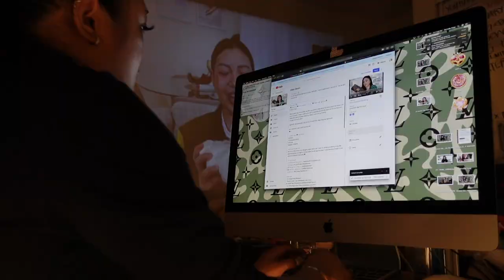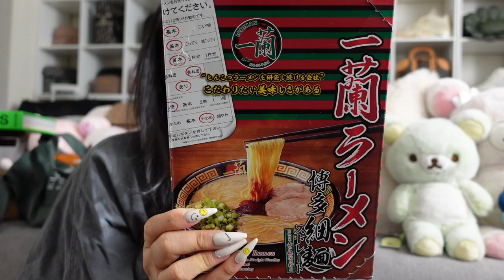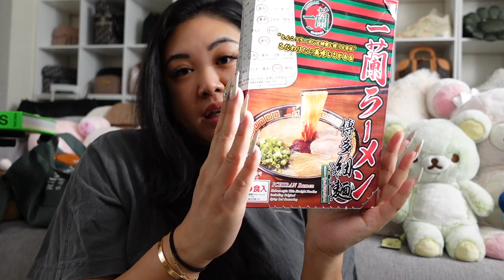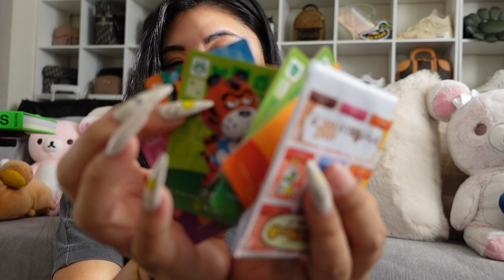VLOG - JAPANESE GIFTS FROM BAPE, STUSSY X PORTER & MORE! | RICHELLE - THE ELLEST COLLECTIVE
Here's my late vlog! I had to do a small montage from March and early April too. I'm so excited that my husband's home (Millie also she won't let him off of her sight!) and even more excited for the presents, lol. Boy I miss traveling, how about you guys?

♥ ℝ.

. 𝓼 𝓮 𝓷 𝓭  𝓾 𝓼  ♥  𝓷 𝓸 𝓽 𝓮 𝓼
richelle k.
4725 bougainville dr
263 pmb

_ 𝕚 𝕟 𝕤 𝕥 𝕒 𝕘 𝕣 𝕒 𝕞 : @rich.elle | @theellestcom
🄸🄶  𝕤 𝕙 𝕠 𝕡   𝕞 𝕪   𝕔 𝕝 𝕠 𝕤 𝕖 𝕥 : @ellestcollective
🄸🄶  𝕞 𝕚 𝕝 𝕝 𝕚 𝕖   𝕞 𝕠 𝕟 𝕤 𝕥 𝕖 𝕣 : @milliekogithecorgi

𝕓 𝕠 𝕥 𝕥 𝕠 𝕞 :
_ Shorts:
𝕒 𝕔 𝕔 𝕖 𝕤 𝕤 𝕠 𝕣 𝕚 𝕖 𝕤 :
_ 𝕓 𝕣 𝕒 𝕔 𝕖 𝕝 𝕖 𝕥 ( 𝕤 )
_ 𝕖 𝕒 𝕣 𝕣 𝕚 𝕟 𝕘 𝕤 : (get $10 off using code “RICHELLE10”) Zeus hoop

𝕗 𝕒 𝕔 𝕖 :
_ 𝕙𝕚𝕘𝕙𝕝𝕚𝕘𝕙𝕥𝕖𝕣: (similar & want)
(another fave)

𝕖 𝕪 𝕖 𝕤 :
_ 𝕖𝕪𝕖𝕓𝕣𝕠𝕨𝕤: (similar)
_ 𝕞𝕒𝕤𝕔𝕒𝕣𝕒 𝕓𝕒𝕤𝕖
_ 𝕝𝕚𝕢𝕦𝕚𝕕 𝕝𝕚𝕟𝕖𝕣

𝕝 𝕚 𝕡 𝕤 :
_ 𝕝𝕚𝕡 𝕡𝕖𝕟𝕔𝕚𝕝

𝕓 𝕠 𝕕 𝕪  & 𝕙 𝕒 𝕚 𝕣 :
_ 𝕙𝕒𝕟𝕕 𝕔𝕣𝕖𝕒𝕞

. 𝓹 𝓪 𝓻 𝓽 𝓷 𝓮 𝓻 𝓼 (some of the links listed below could possibly earn me commission. it does not alter the price of the items if you purchase it.)
_ I’m a monat market partner.
using code: “THNX4EVRYTHN”

_ 𝕔 𝕒 𝕞 𝕖 𝕣 𝕒 : (newer model)
_ 𝕣 𝕚 𝕟 𝕘 𝕝 𝕚 𝕘 𝕙 𝕥 : (similar)

_ Music by Ryan Little - delirium.